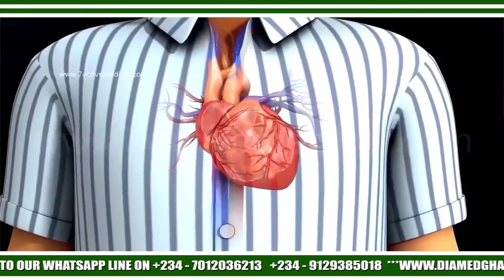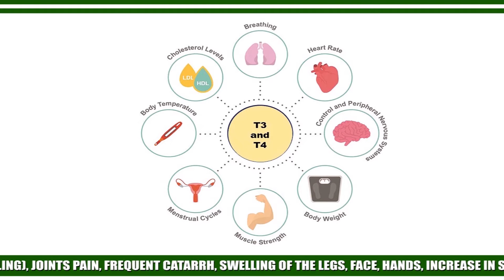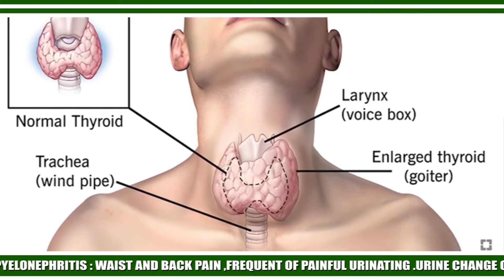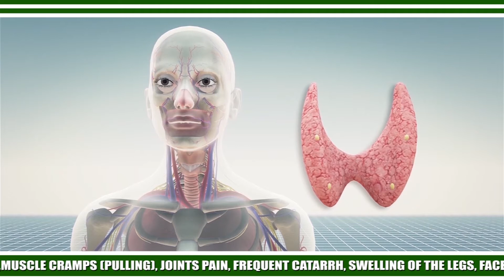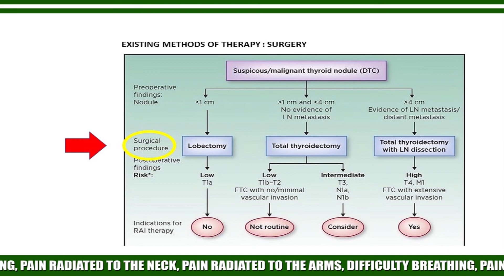Thyroid gland Nigeria